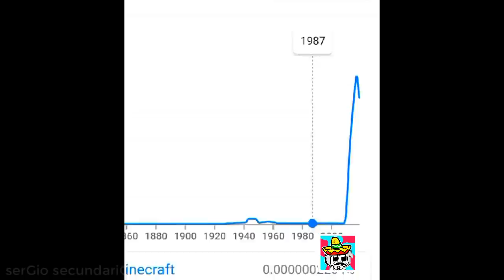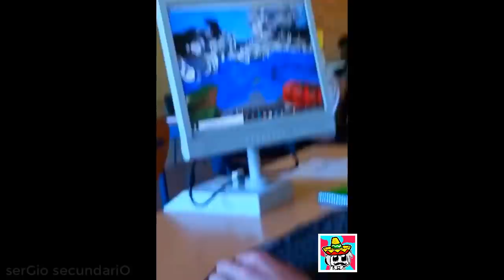SI TE RÍES PIERDES NIVEL MINECRAFT 🎃 MEJORES MOMENTOS + FAILS + RISA + GRACIOSOS #51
💚Falto algún @tiktok? Contáctame por instagram: @sergio_memes_yt

si te ries pierdes minecraft sergio secundario, si te ries pierdes minecraft,
si te ries pierdes nivel minecraft sergio secundario, sergio secundario minecraft.